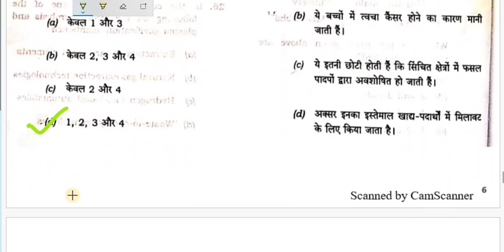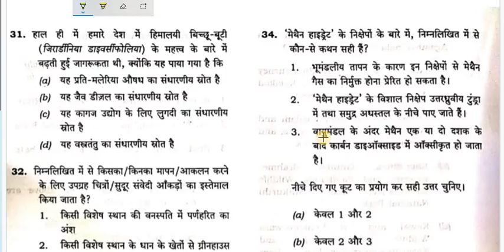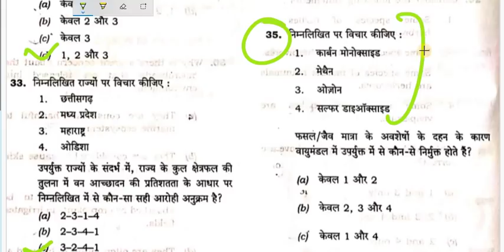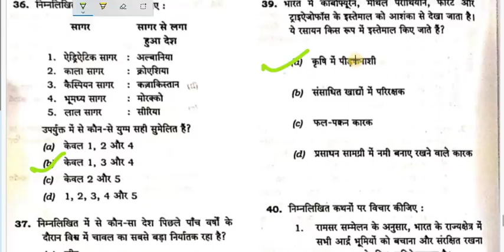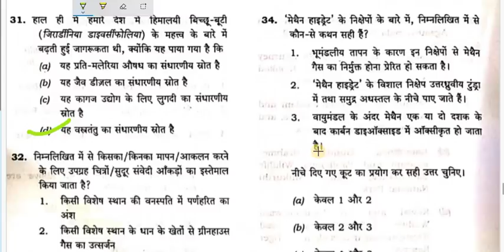IAS PRE ANSWER KEY 2019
वेरी इंर्पोटेंट फॉर यूपीएससी